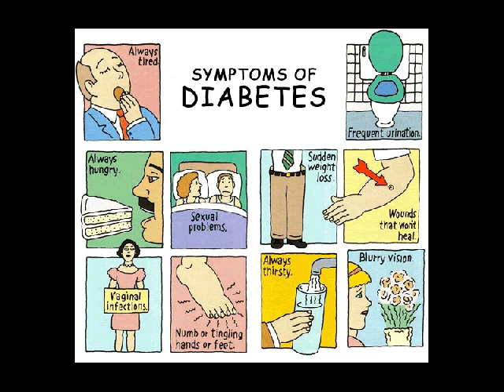diabetes pada anak